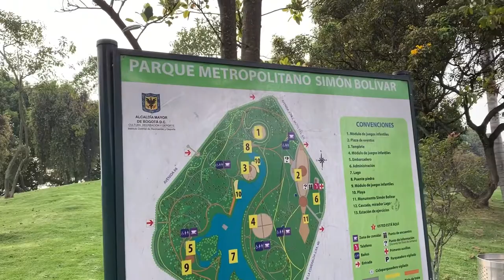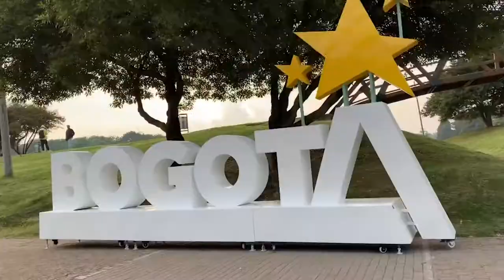Exploring Colombia (Spectacular Simón Bolívar Parque )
exploring the loving Simón Bolívar park